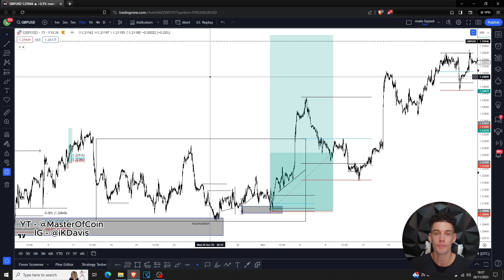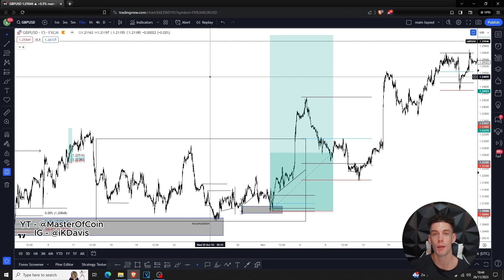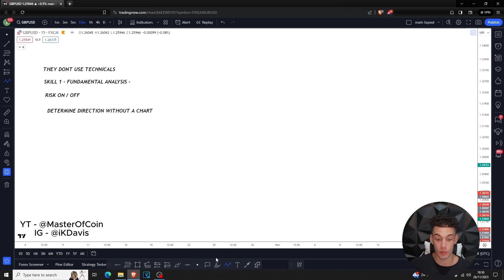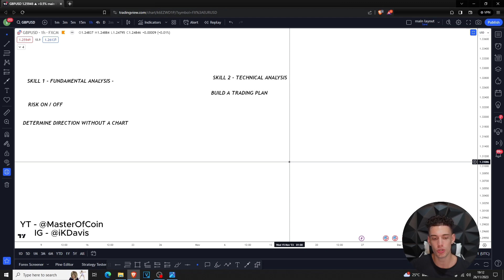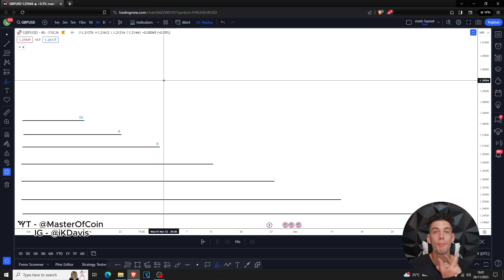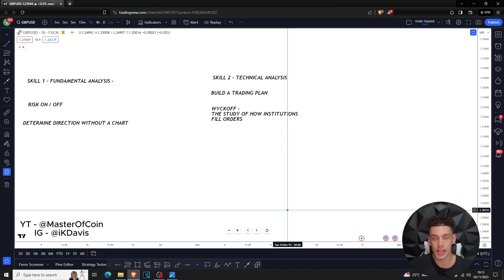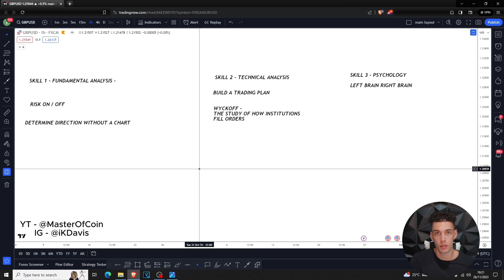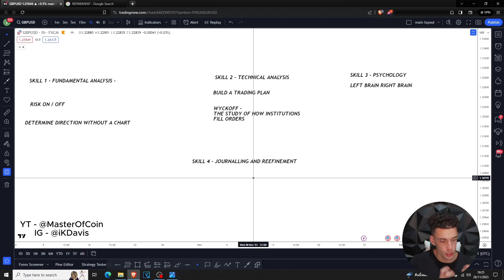The Last Trading Video You Will Ever Need To Watch [2024]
I quit my job over 5 years ago using this blueprint. Now its yours if you're willing to put in the work.

If so, you can be, do or have anything you want.

My Free Trading Telegram -